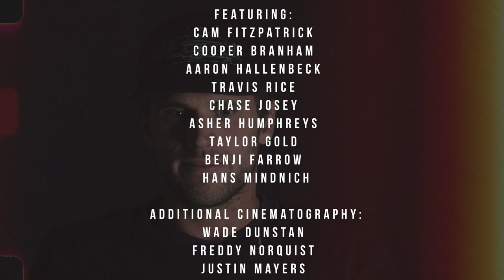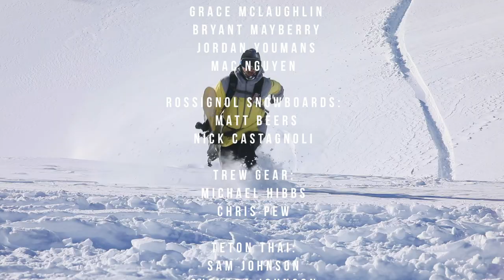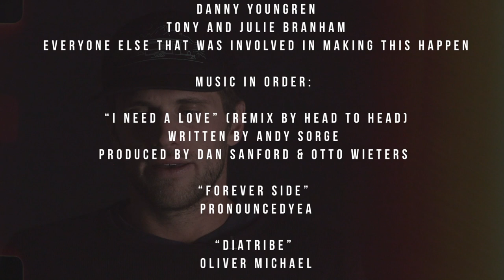THIS IS US IN: “COALESCENCE” Full Movie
This Is Us In introduces  "COALESCENCE". (The joining or merging of elements to form one mass or whole.) It takes an army to make this all happen. Riders merging from all areas to accomplish one goal; have a blast riding in the mountains and create something to show, from it no matter who you are.

Featuring: Cam FitzPatrick, Travis Rice, Aaron Hallenbeck, Cooper Branham, Hans Mindnich, Chase Josey, Benji Farrow, Taylor Gold, Asher Humphreys and more.

Filming by: Jared Spieker, Wade Dustan, Justin Mayers, Frederick Norquist, Andrew Hook,, Matt Hines, Dustin Varga and Rich Goodwin.

Editing: Justin Mayers

Supported by: Blenders Eyewear, Rossignol Snowboards, Teton Thai, Trew, Niima, Avalon 7 and Bluebird Wax

Location: Wyoming

Produced by:
Cam FitzPatrick

Blenders Eyewear:
Chase Fisher
Grace McLaughlin
Bryant Mayberry
Jordan Youmans
Mac Nguyen

Rossignol Snowboards:
Matt Beers
Nick Castagnoli

Trew Gear:
Michael Hibbs
Chris Pew

Teton Thai:
Sam Johnson
Suchada Johnson

Bluebird Wax:
Willie Mcmillon

Avalon 7:
Rob Kingwill

Niima:
Kelly Williams

Shred Bots:
Craig Gouweloos

Special Thanks:

Mike and Lee FitzPatrick
Rene Woodmencey
Dean Woodmencey
Woodmencey Family
Jared Spieker
Teton Thai Fam
JHMR
Justin Mayers
Jon Miller
John Makens
Chuck Turquie´
Travis Rice
Rich Goodwin
Willie Mcmillon
Dustin Varga
Caelan Munz
Todd Berardi
Sam Phillips
Ryan Cruze
Ben Gavelda
Mark Howard
Nick Koldenhoven
Craig Gouweloos
Satellite Boardshop
Raul Pinto
Burton Snowboards
Pat Dodge
Morgan Bennett
Burton Rockies Crew
Anon Optics
Thomas Heckler
Danny Youngren
Tony and Julie Branham